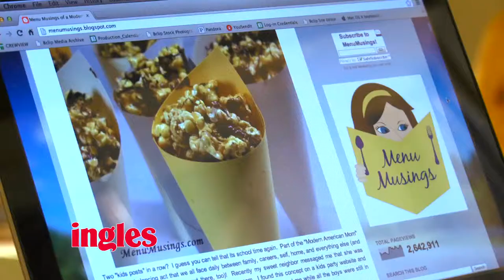Julie May | Apple Praline Bundt Cake | 30 second ad